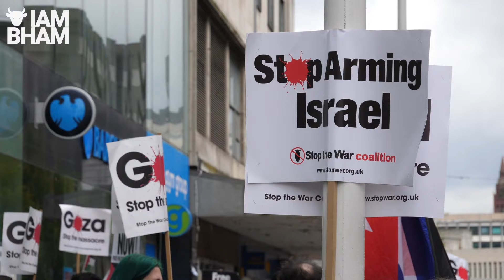Local elections 2024 | 'I'll be spoiling my ballot' over question of Palestine | I Am Birmingham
WestMidlands Mayor election 2024: Salman Mirza, a voter from Smethwick, has been a staunch supporter of freedom for Palestinians for decades but believes the situation has been exploited by some politicians in light of the current war on Gaza.
“The mayoral election is about the West Midlands but it is also a platform to raise the question of Palestine,” he said.
“Unfortunately, I’ve looked at all of the candidates, and I will be spoiling my vote saying ‘none of the above – Free Palestine’, because I feel that the people standing are either grifters and opportunists.”